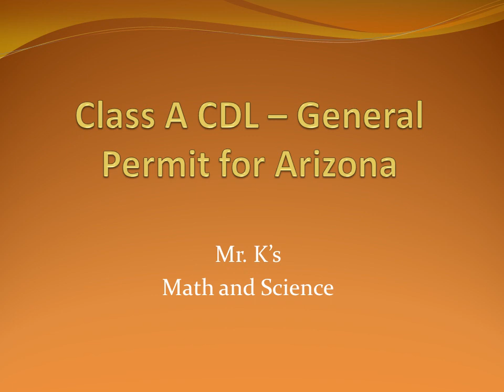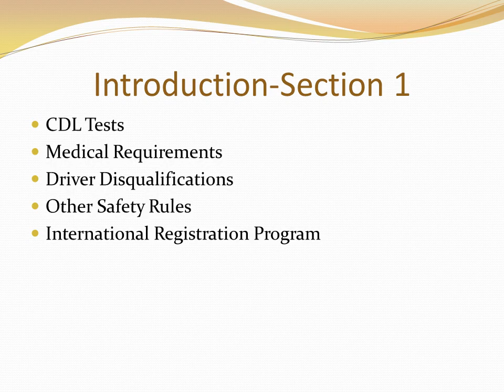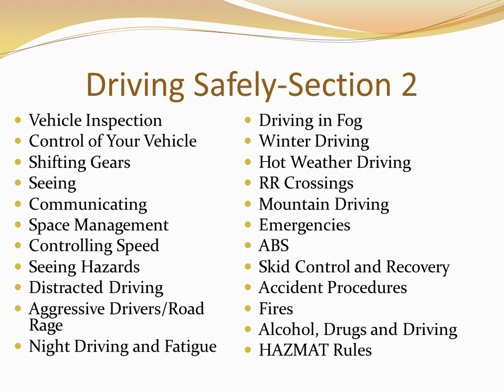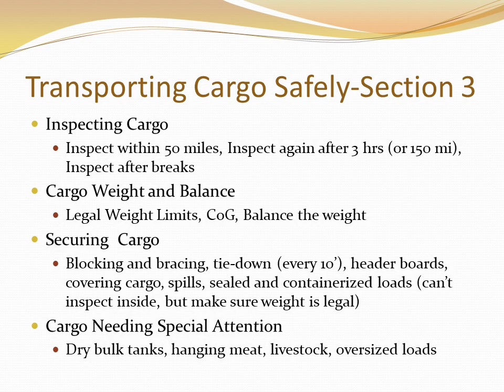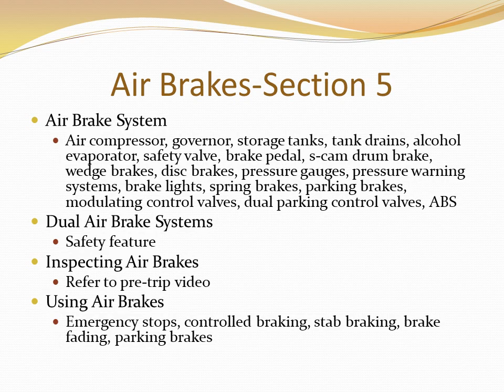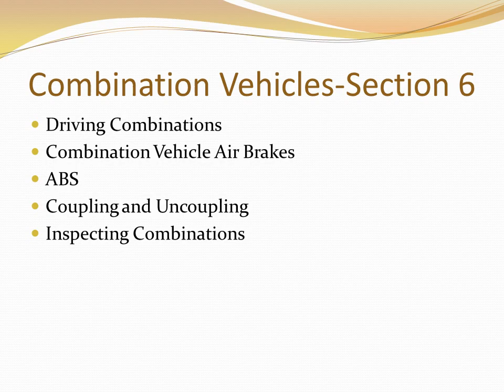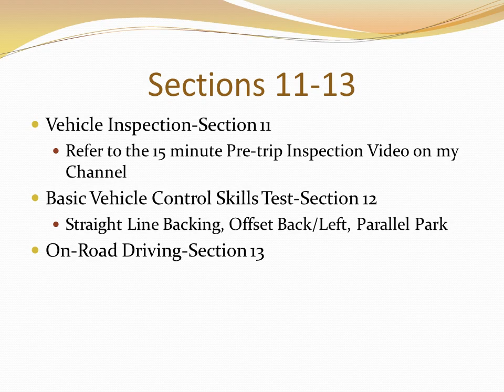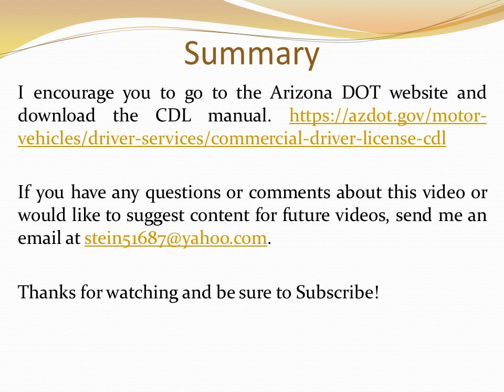AZ Class A CDL Permit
This video summarizes the requirements for your Class A CDL permit based on the info in the ADOT CDL manual.  It gives you the info you need to pass your general CDL permit test.